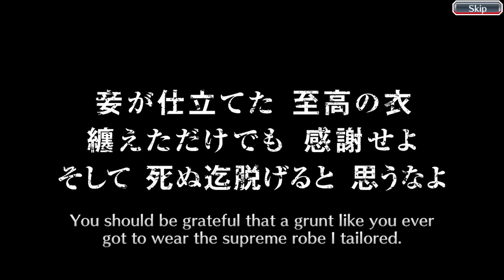I summoned for Rukia but...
Back from his long slumber, BBS warrior, the slayer of KLabs, takes on his arch nemesis once more, this time in order to save his beloved TYBW Rukia from the evil clutches of the heinous Klab. The battlefield is TYBW Summons: Separations, which is another evil 50 orb multi banner. Will he manage to succeed after his long break, or will klab break him yet again despite his long break? Find out on the next episode of DBZ!